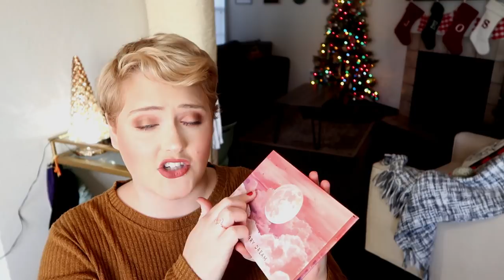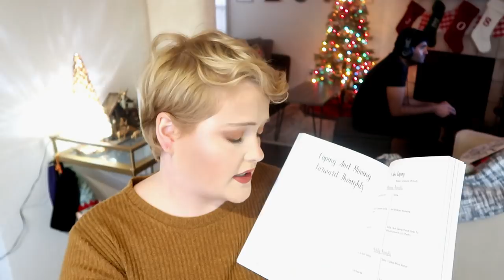WHAT I GOT FOR CHRISTMAS 2019 || Stay At Home Mom Edition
Items Mentioned:
Pioneer Woman Pan
Pioneer Woman Dutch Oven
London Pjs
Princess Diana Ring (Sold Out)
Princess Diana Ring Dupe (Cheaper)
Strawberry Dream Palette
Moon Spell Palette
Naked Honey Palette
Huda Beauty Cream Eyeshadow
Benefit Cookie Highligher
Tarte Blush Wardrobe
Colour Pop Blush Set
NYX Glitter
Instant Vortex Air Fryer